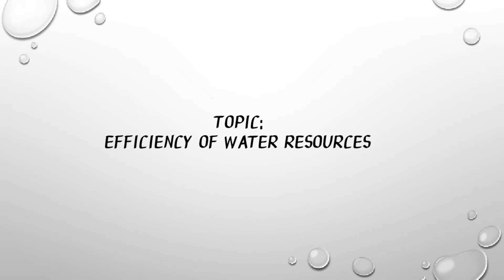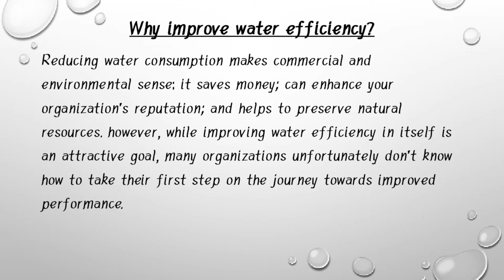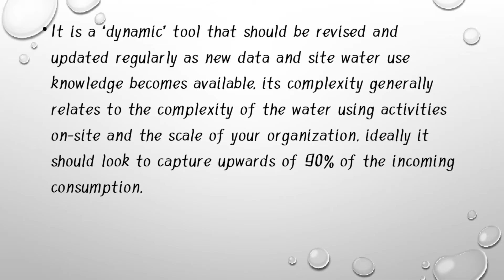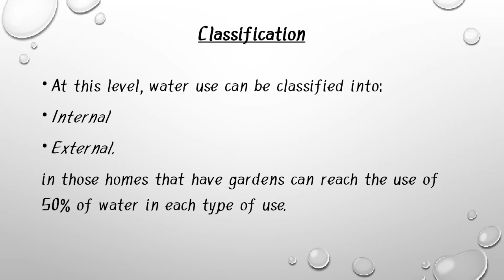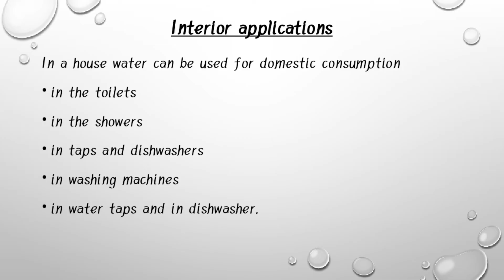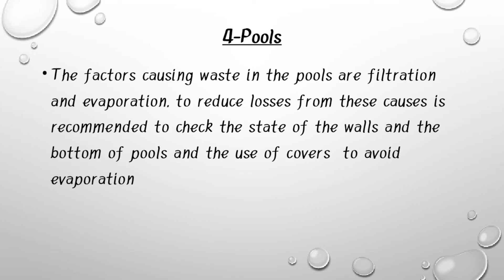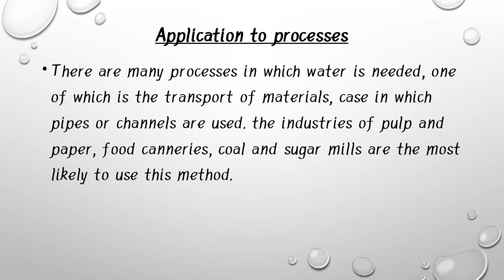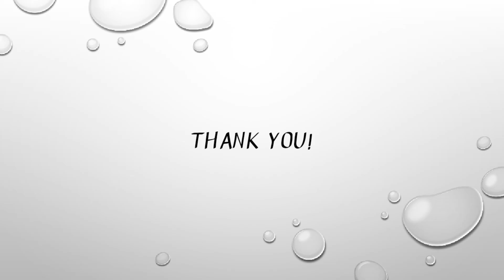environmental sci BBA 4th smstr, 14th lectuer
Efficiency of water resources